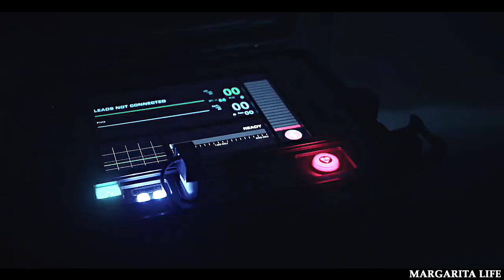◄ Leopold Fitz | I'm a bad person.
"... It keeps happening ..."
I really hope that you guys will like it)
❖ Comment please!
❖ Agents of S.H.I.E.L.D.